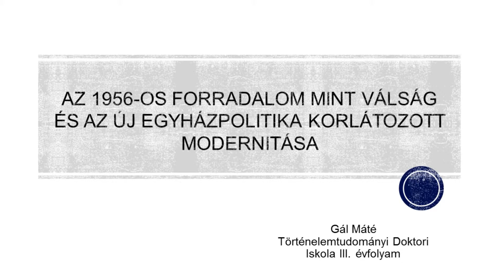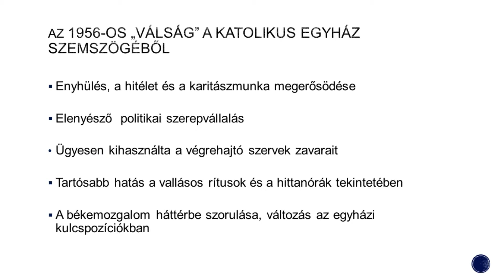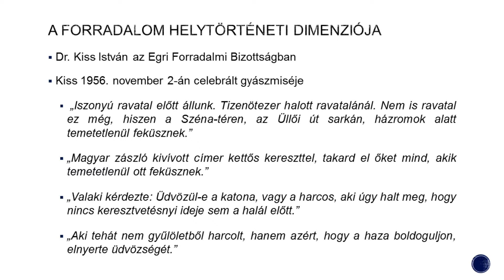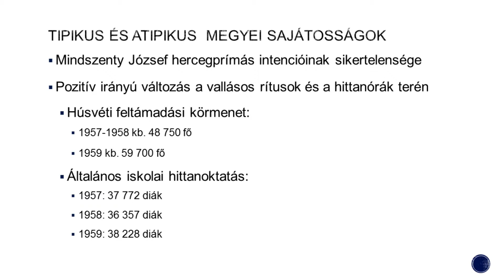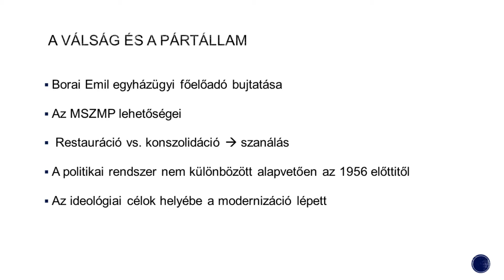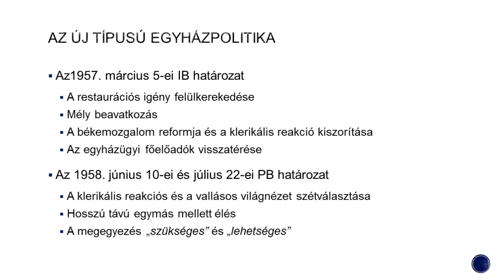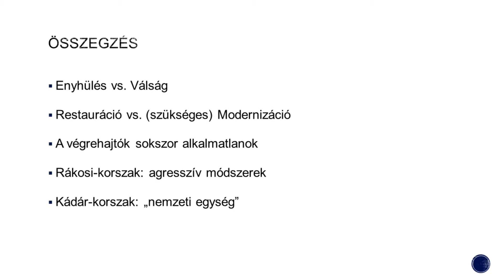Gál Máté: Az 1956-os forradalom a párt szemszögéből, egyházpolitika